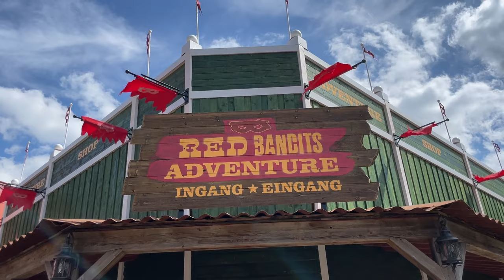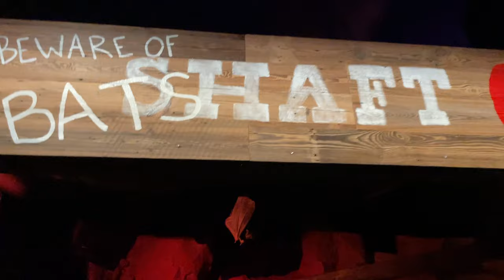Red Bandits Adventure at Slagharen | POV OnRide - Full HD 2023 | Mack Rides Dark Boat Ride